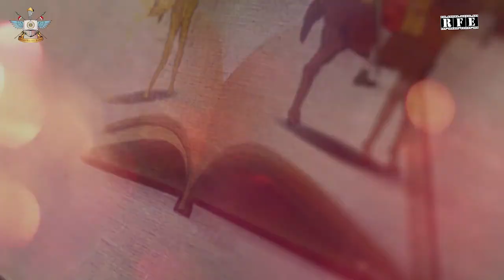Sh VP Singh Badnore, Governor Of Punjab on Military Literature Festival 2020 | Promo | RFE TV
Sh V.P. Singh Badnore (Governor of Punjab and Administrator U.T. Chandigarh) announces the Military Literature Festival 2020.

of the Military Literature Festival 2020 featuring Sh V.P. Singh Badnore (Governor of Punjab), Capt Amarinder Singh (Chief Minister of Punjab), Sh Manpreet Singh Badal (Finance Minister, Government Of Punjab) and Lt. General TS Shergill (Advisor to CM Punjab and Chairman of the Military Literature Festival Association).
The MLF2020 Official promo has ben produced by Pinaka Mediaworks for the Military Literature Festival Association, and has been directed by Ojaswwee Sharma.

Punjab has borne the brunt of ruthless invaders since times inmemorable. History has it that the people of this land were subjected to untold horrors and deprivations over the ages. Repeated wars gave birth to a hardy population that brought forth some of the finest warriors who walked the earth. With war came sacrifices that spurred great tales of heroism and valor. The great Mahabharata, the world’s longest poem, is set in this very region.

To honour and commemorate the legendary bravery and sacrifices of our ancestors from this great land, we bring to you India’s First Military Literature Festival.

Organisation: Military Literature Festival Association
Production House: Pinaka Mediaworks
Director: Ojaswwee Sharma
Editor & Head Of Post Production: Bhasker Pandey
Cinematographers: Sanju Raj & Harjas Singh Marwah
Communication Design: Diveeja Sharma
Filmed in: Chandigarh & Punjab